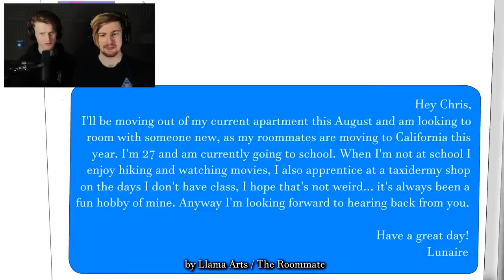THIS ROOMMATE IS CRAZY! | Reacting to Animated Scary Stories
8bitcontact25(AT)gmail(DOT)com

-8BitGaming